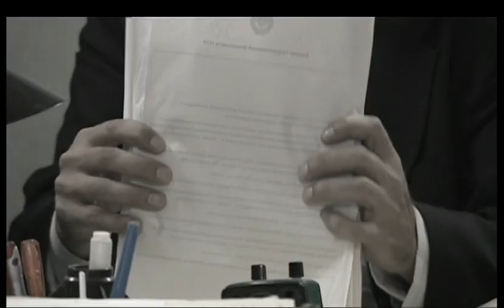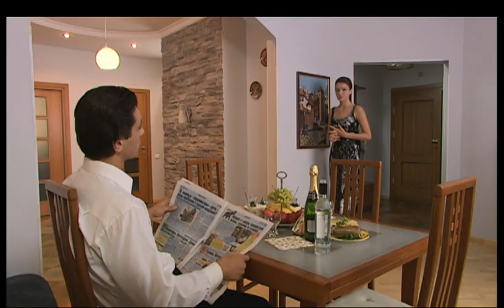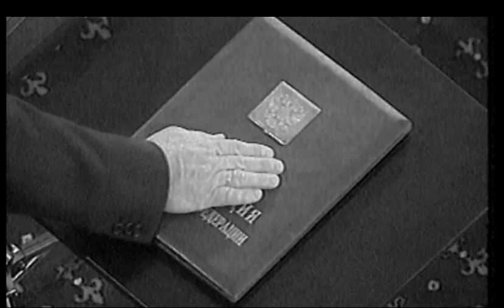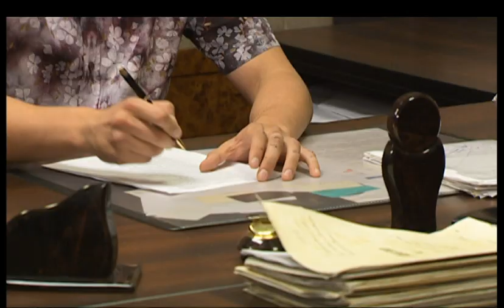ЖЕСТОКИЙ БИЗНЕС 💲 ВОДЯРА. СЕРИЯ 10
В этом бизнесе крутятся миллиарды долларов. В этом бизнесе ни на день не прекращаются невидимые миру войны. Этот бизнес несет боль, слезы, страдания. Миллионы детей сирот, несчастных матерей, отчаявшихся жен. Миллионы людей, потерявших семью,  кров, интерес к жизни, людей, потерявших себя. Этот бизнес - водка, ее производство и фальсификация, сбыт и использование в качестве «валюты». Этот сериал рассказывает о закулисье водочного бизнеса, одного из самых масштабных и криминальных в России. Становление водочного бизнеса показано на примере двух главных героев, которые по-разному преодолевают трудности, возникающие на их пути. Но каждый из них рано или поздно понимает, насколько тяжелой является плата за этот бизнес.1992 год. Друзья Роман Скоробогатов и Алихан Хаджаев остаются без работы. В гости к Алихану из Владикавказа приезжает брат Теймураз. Он предлагает ребятам разовую работу - срочно разгрузить несколько вагонов водки. Расплата - товаром. Друзья  выполняют задание, но при попытке реализовать полученную водку у них возникает серьезная проблема. Оказывается, вагоны были украдены у известного московского вора Реваза Гудавы. Им чудом удается избежать расправы, и они решают скрыться во Владикавказе.